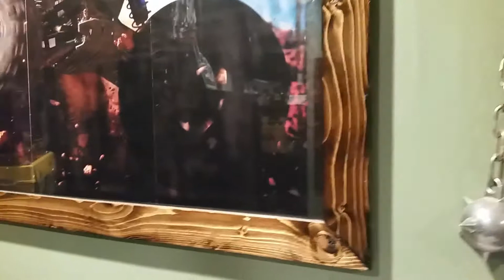Merry Christmas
Merry Christmas everyone. (: